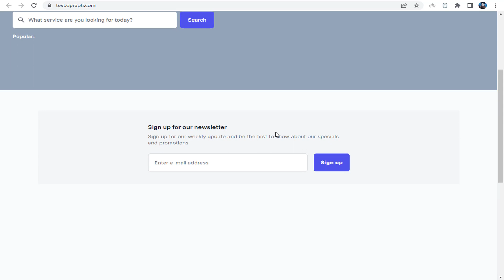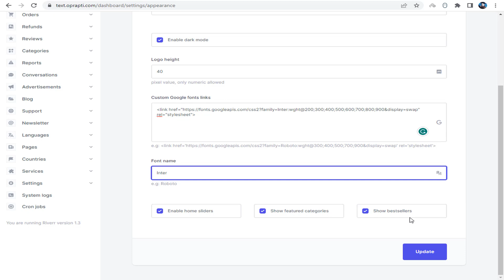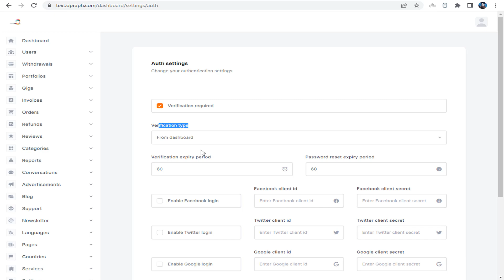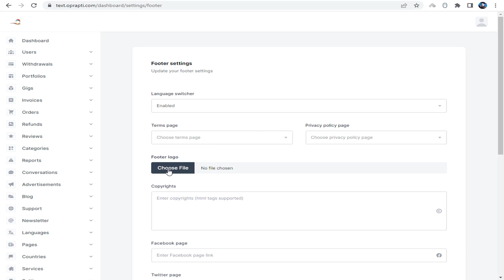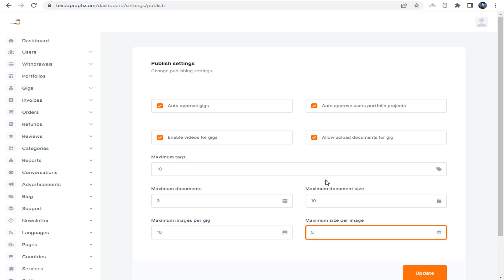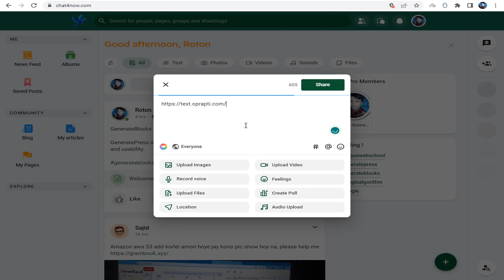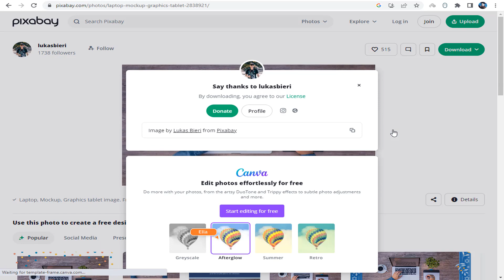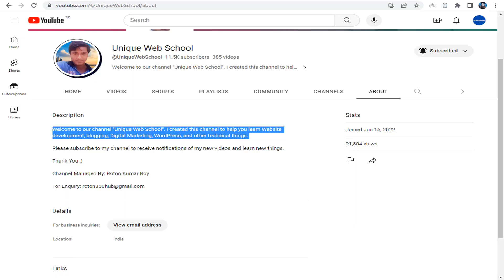How to Settings Riverr - Freelance Services & Projects Platform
Riverr is a PHP script built using the most popular framework Laravel you can launch your own freelance marketplace and start earning money online

☐ Liked?